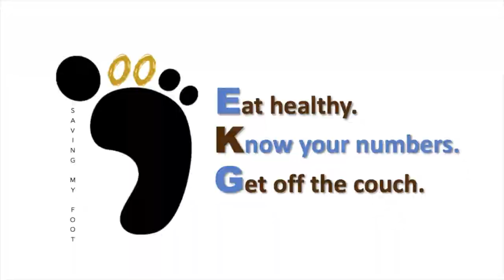Vlog 045 – Know When To Fold’em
In this episode, vaccination PSA with receipts and replaced the sideview mirror on the Honda CRV, well kinda. Speaking of “kinda”, kinda made a drink.

[00:00] – Know your numbers
[00:32] – Vaccination PSA
[08:36] – Get off the couch, replace sideview mirror
[13:26] – Fixed sumthin’ to drink